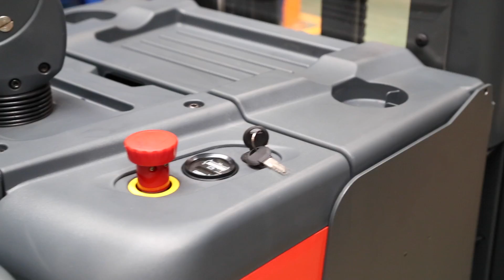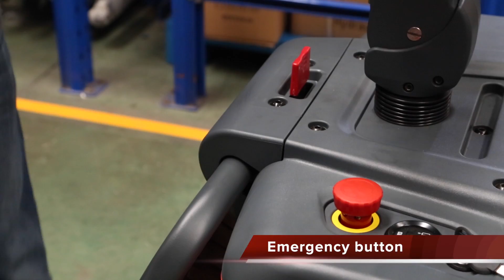PS 15/20 stacker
PS stacker produced by Noblelift